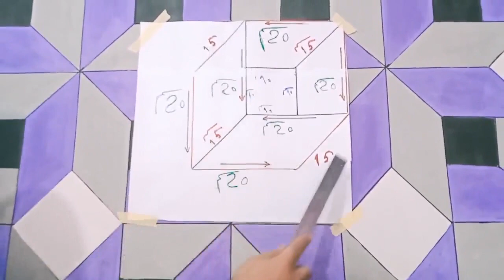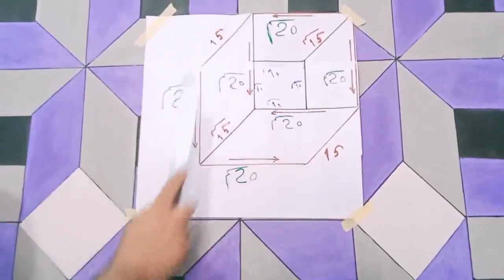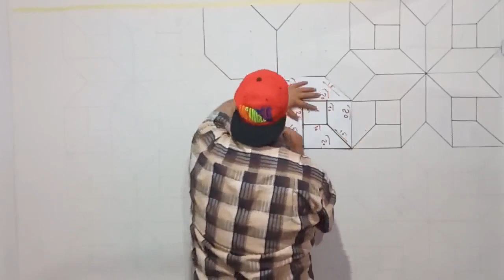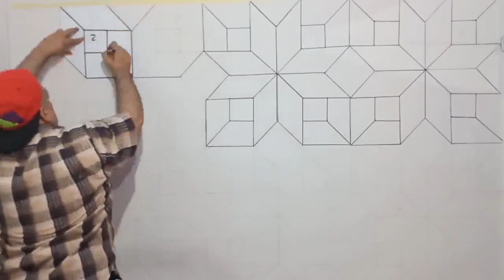اصنع بنفسك احدث ديكور ثري دي ثلاثي الابعاد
اجمل ديكور وصباغة الحوائط و الديكورات والعشاق الحوائط ال3d دهانات وديكورات حوائط وخلفيات ودهانات  ديكور دهان ثري دي،بقطعه كرتون

تحياتى لكم 🌹👍